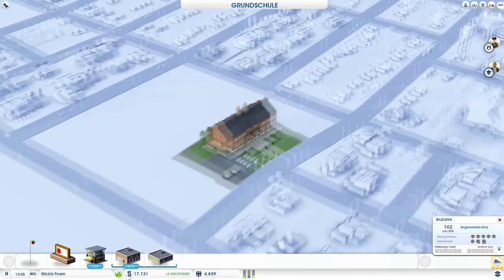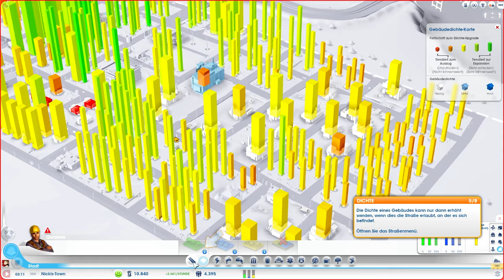Let's Test SimCity Part 4 [Deutsch/HD] - Aliens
Ein Abo würde uns sehr Unterstützen!

Die erfolgreiche Städtebausimulation ist wieder da.
Erschaffen Sie die Stadt Ihrer Wünsche und treffen Sie die richtigen Entscheidungen, um Ihrer Stadt ein Gesicht zu geben und die darin lebenden Sims zufriedenzustellen.

Aufbau-Simulation aus dem Hause "Maxis"
Publisher: "Electronics Arts"

Ihr wollt alle Folgen und noch mehr Let's Play's?

Ihr wollt auch noch Infos aus erster Hand?